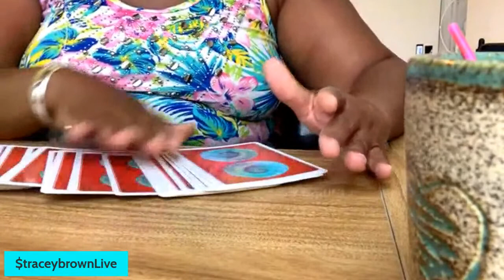Dashiki’s and Bonnets Caribbean Life